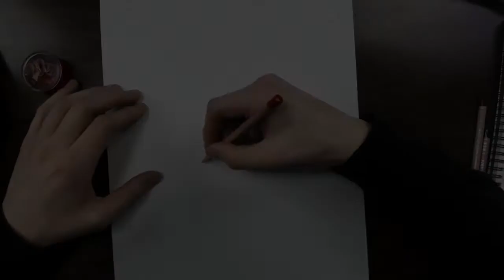Painted Rose Time Lapse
Time Lapse on a rose! Enjoy!
Tools used:
Strathmore colored pencil paper
Prismacolor Colorless Blender
Mona Lisa Odorless Paint Thinner